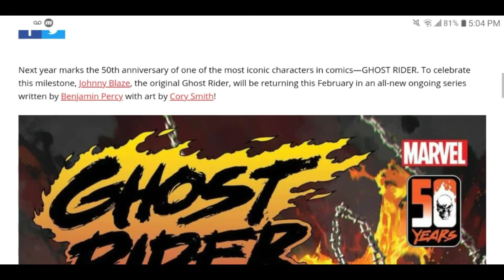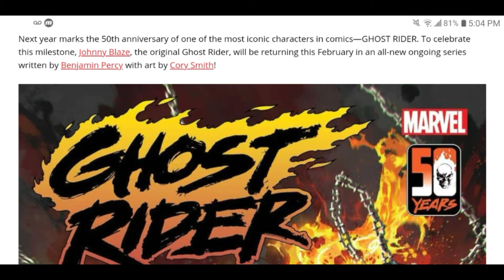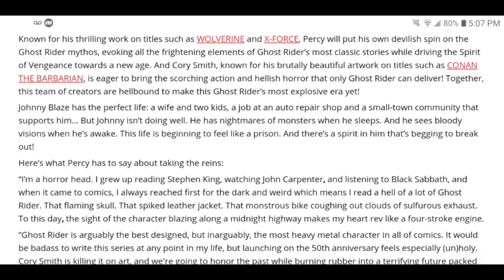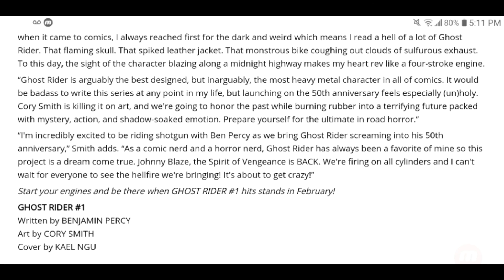Johnny Blaze Is Back As Ghost Rider For New Series Celebrating Ghost Rider's 50th Anniversary